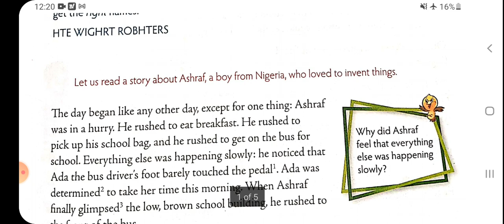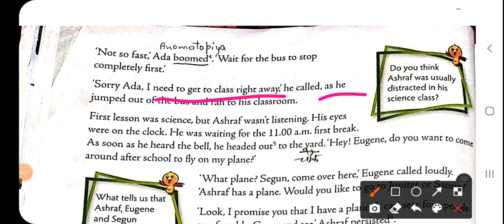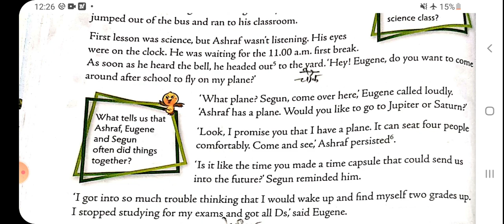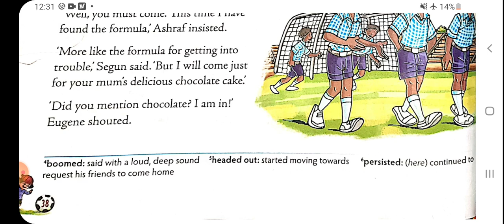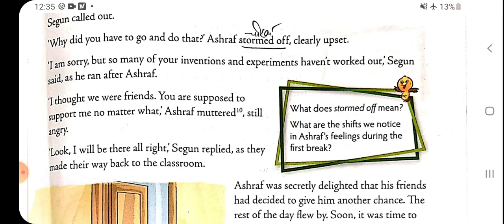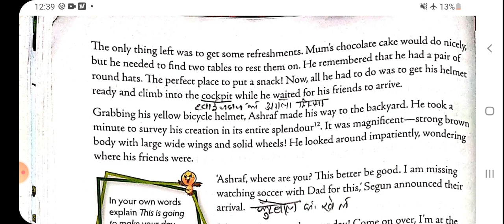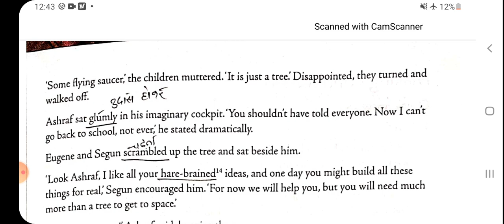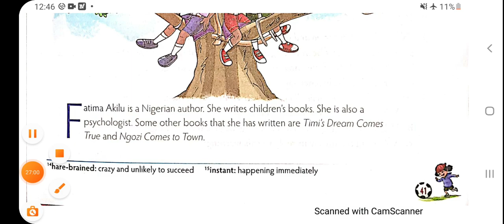Ashraf's invention , class 5, English literature